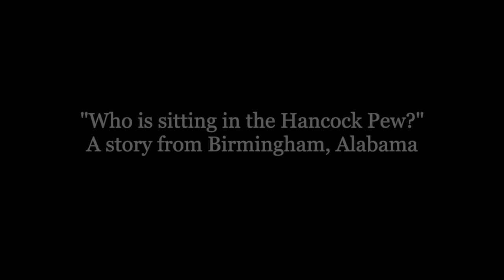Leigh Hancock shares her story with CCA's "Artist Spotlight"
Please consider making a meaningful gift to help Columbia Arts through uncertain times. A gift of any amount will bring us closer to our goals and will help us continue supporting artists and creating inspirational, provocative art.